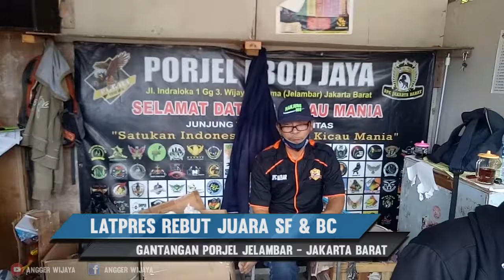LATPRES PORJEL LOMBA BURUNG PLECI MEREBUTKAN JUARA SF DAN BC 7 NOVEMBER 2021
Vlog kali ini om angger ada di gantangan porjel jelambar jakarta barat, sepesial Latpres burung pleci, seru dan rame acaaranya. gimana keseruannya mari kita lihat vidionya...